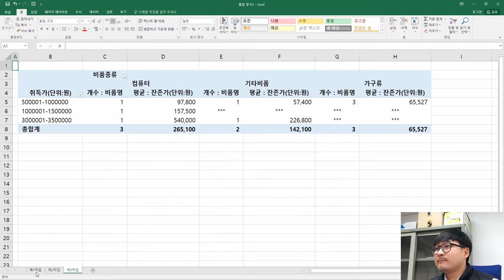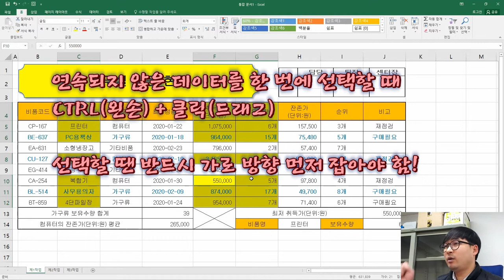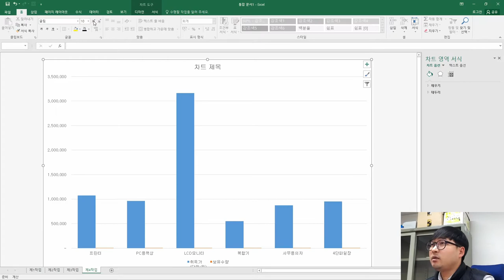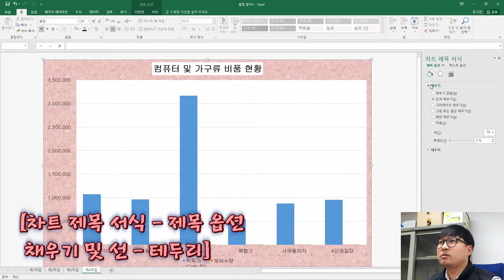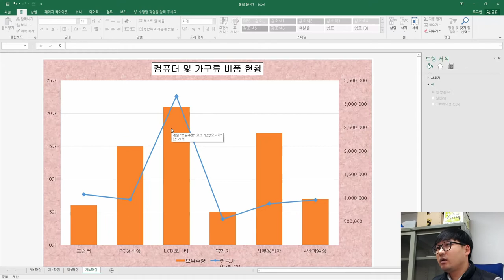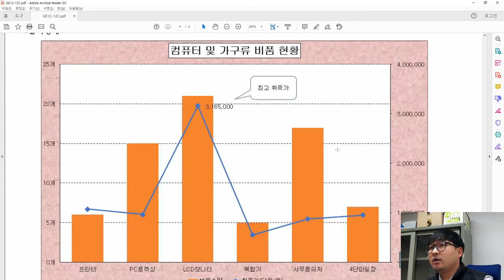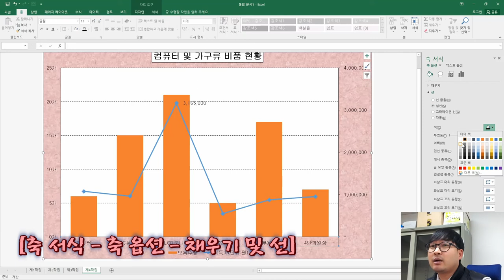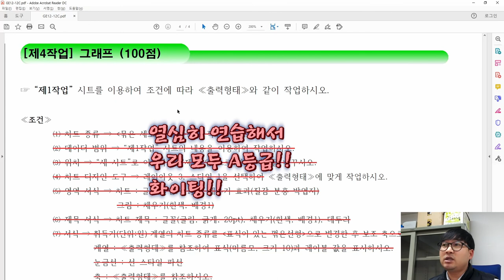2020년 12월 C형 제4작업(그래프_차트)_ITQ 엑셀 '사무실 비품 현황' 기출문제 풀이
ITQ 엑셀 2020년 12월 C형 '사무실 비품 현황' 제4작업(그래프_차트) 기출문제 풀이

2020년 12월 C형 '사무실 비품 현황' 제4작업(그래프_차트)' 풀이 영상이에요.

문제의 예제파일은 아래 블로그에서 다운받으실 수 있습니다.

엑셀 초보인 고등학생 온라인 클래스 교육용으로 제작한 영상이어서 내용이 길어져서